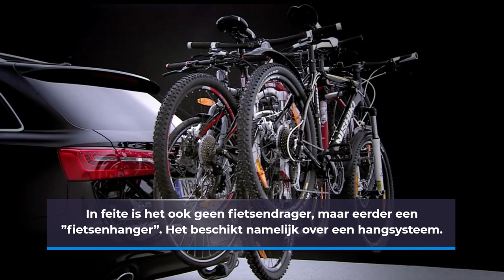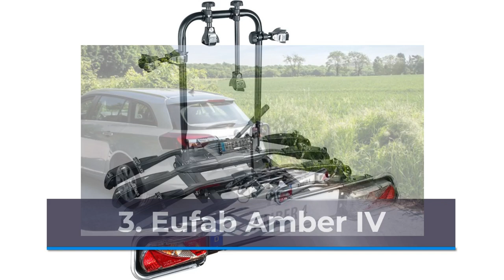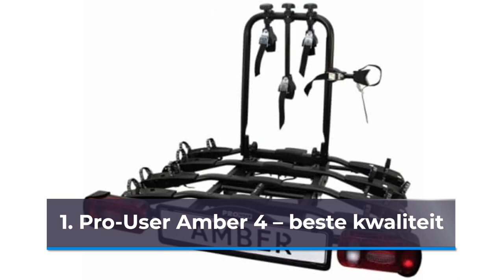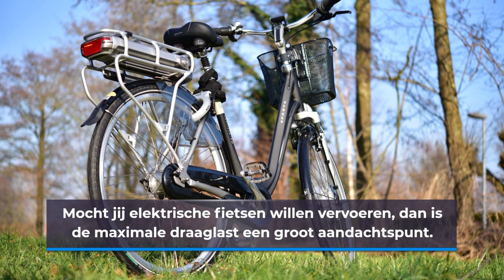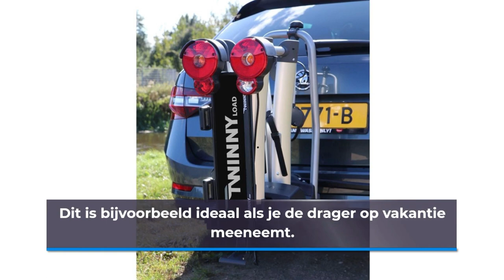De Beste Fietsendragers Voor 4 Fietsen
In deze korte video bespreken we de beste fietsendragers voor vier fietsen. Zo kan jij de juiste keuze maken en voorkom je een miskoop!